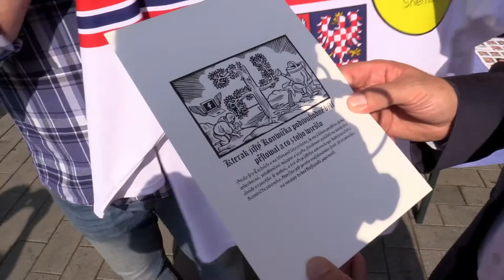Rekonstrukce státu oceňuje poslance Jiřího Miholu za aktivní podporu protikorupčních zákonů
Zveřejnili jsme podrobný přehled toho, jak politici plnili své sliby a jak během celého volebního období hlasovali o protikorupčních zákonech. Ty nejaktivnější jsme ocenili. Mezi oceněnými byl i místopředseda poslanecké sněmovny Jiří Mihola z KDU-ČSL. V Brně jsme mu slavnostně předali dres pro člena all-star týmu poslanecké sněmovny.

Najděte si, jak o protikorupčních zákonech hlasoval váš poslanec či senátor na rekonstrukcestatu.cz/volby